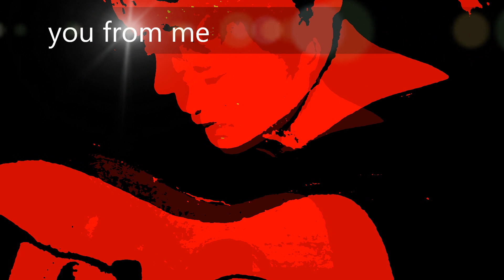Francis Anthony and the Underworld The River song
The River song recorded 1999